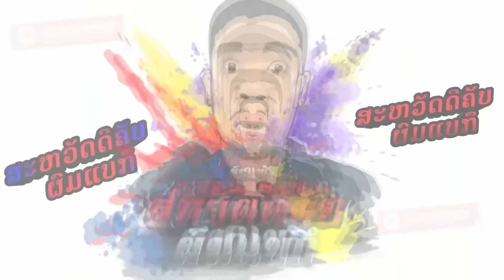ว่าจะเอาเป็ดมาเลี้ยงที่บ้านหลังใหม่แต่ดูมันทำกับผม!!!ผมอยากจะร้องไห้